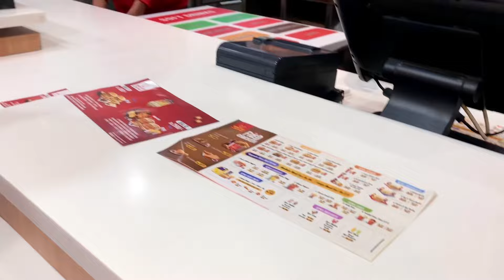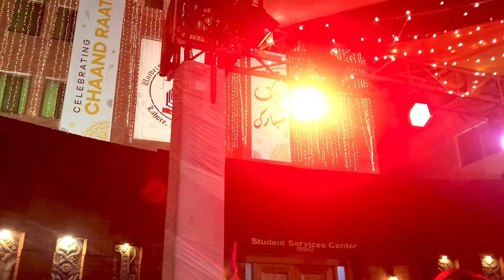Chand raat at UCP | Emporium mall Gaye | By Narmeen Khan